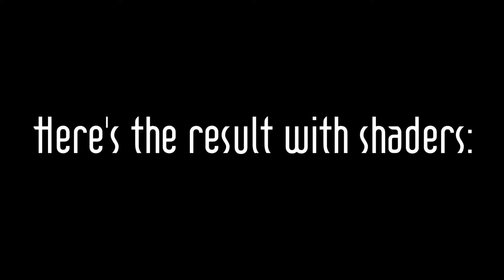Minecraft - Brooklyn Brownstone Townhouse #3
Hi guys, today I'm finally back with another video in the miniseries where I'll be making a Brooklyn Brownstone Townhouse on the World Of Keralis minecraft server. This time I'm making the walls, ceiling, roof and a small start on the interior.

I hope you enjoyed the video and let me know in the comments down below if you want to see more content like this in the future, such as builds from me and others (showcases)!

Want to visit? Thats possible:

2. Go to the Creative server
3. Do /warp plotworld
4. Do /tppos 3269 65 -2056

Want to Join WoK as a builder?

2. Make an account and folow all the steps required on the page

and find the discord connect button on the right side of the screen to join the WoK discord.

[I Fan Dan]